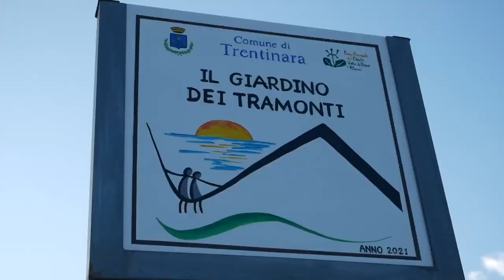16 ferdindando e margherita 30 07 23